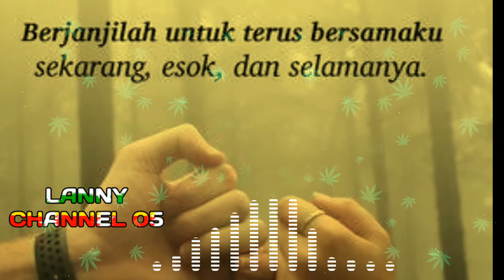seli-seli iiwaeee anta koba berak oo musik aslan gorontalo nen🎶🎸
lagu di aslan kunume gorontalo nenw